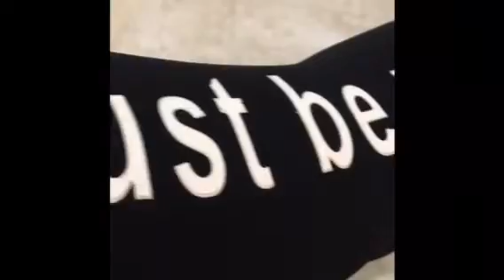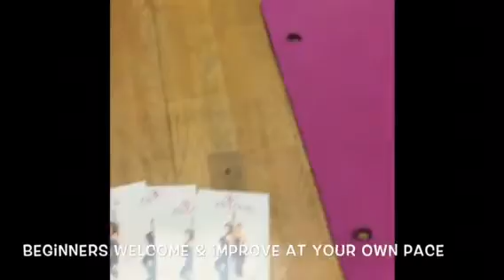Pole Passion Crawley Worth Pole Fitness